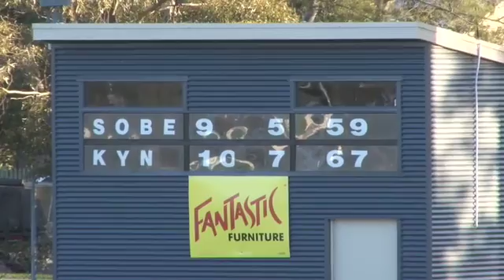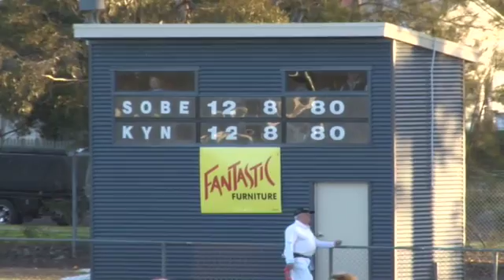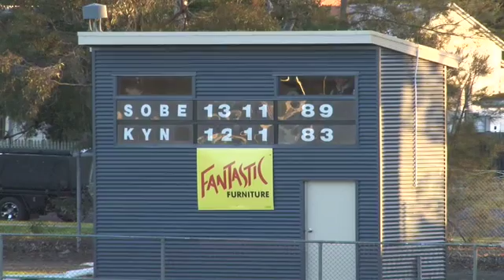bendigoFNL_2016_SEN_Rd10_South Bgo_v_Kyenton 2nd half.mp4